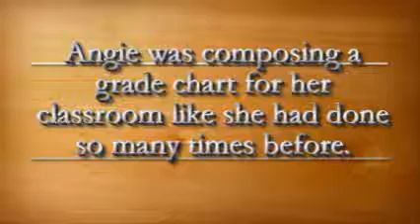20120206 Angie BrainTeaser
Teacher Display Project w/ a Fun Brain Teaser/Puzzle like 'Twist'. Watch and enjoy.